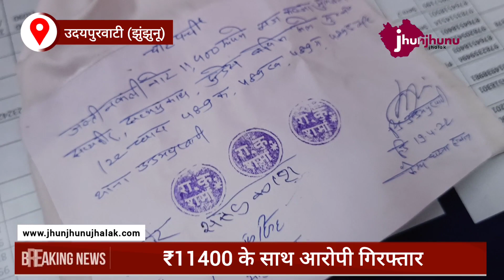उदयपुरवाटी से बड़ी खबर Udaipurwati news jhunjhunu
Keyword-
udaipurwati news#udaipurwati news udaipurwati news udaipurwati news today उदयपुरवाटी न्यूज़ udaipurwati news today live, udaipurwati news 2021#jhunjhunu udaipurwati news,
jhalko jhunjhunu udaipurwati news, udaipurwati news udaipurwati jhunjhunu news jhunjhunu news update jhunjhunu udaipurwati news today झुंझुनू न्यूज़ jhunjhnunews live